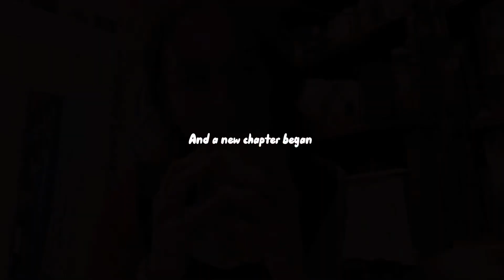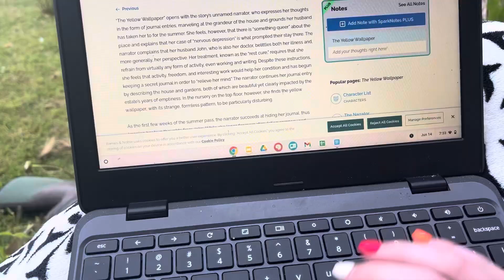ITS SUMMER. |HaydenVio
Locking in for summer 2021. SO MANY MORE VIDEOS TO COME. Love ya’ll so much, so excited

Snap: @HaydenVio